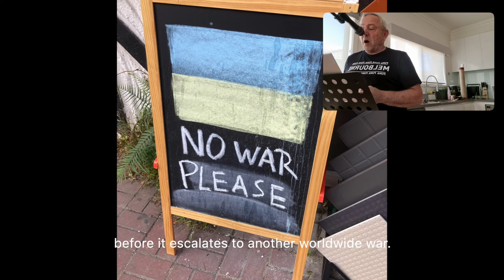Stop the War in Ukraine | Stuart Williams, The Musical Poet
A song I wrote to show my support to the resilient people of Ukraine during this desperate and heartbreaking time.

[Copyright @ Stuart Williams, 2022]. Any illegal reproduction of this content will result in immediate legal action.